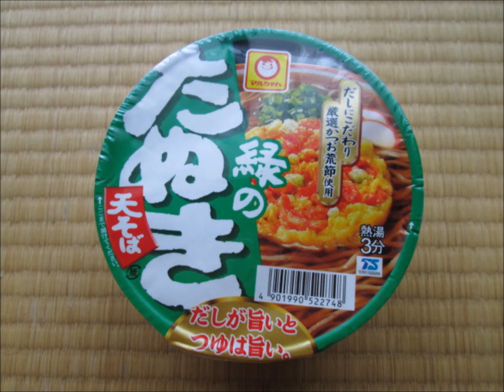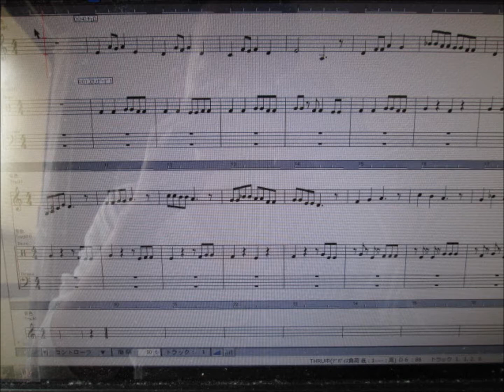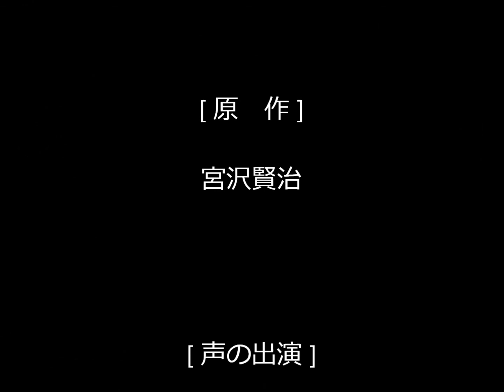セロ弾きのゴーシュ その四「狸の子」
原作：宮沢賢治
声の出演：はる（語り）　もぐら（狸の子）　Tome館長（ゴーシュ）
編集･音楽･映像：Tome館長

童話「セロ弾きのゴーシュ」を六つに分け、その四番目。